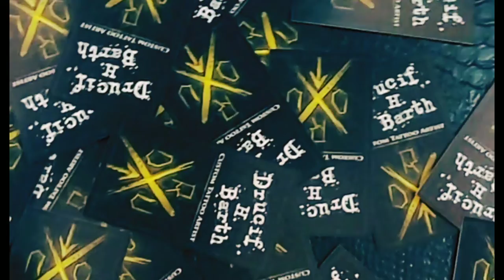Tattoo showcase of 3D Realism Butterflies Sleeve (BRONC Pen, BigWasp Cartridges)LoFi Hiphop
Here's a tattoo designed and created by me, Drucif H. Barth.

Products used were:

BigWasp Tattoo Cartridges-
#10 7 liner
#12 13 round shader

Music Created and produced my me on the album "lofi hiphop" found on Soundcloud at 10F1 H1PH0P by Drucif H. Barth